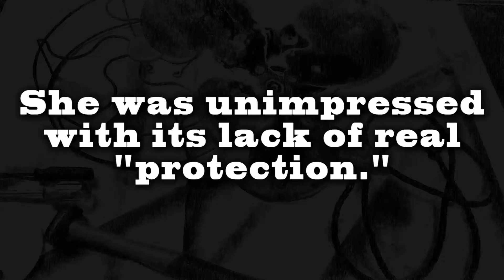"Back in the Day" - Kids Were Smarter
The Bad Seeds Band - 50 Years of music - Advertisement.